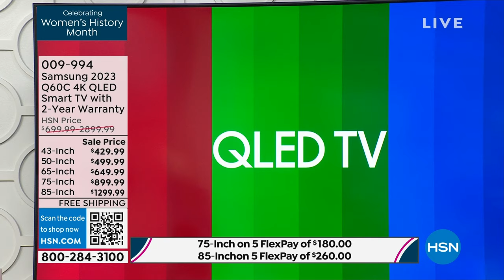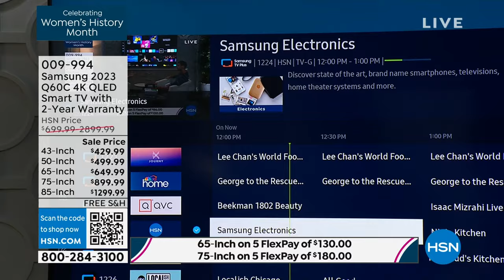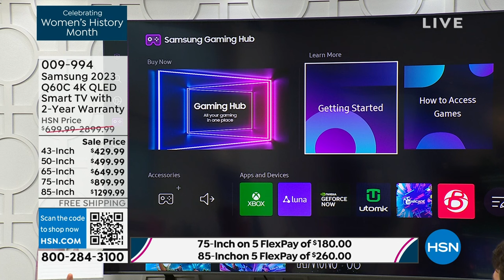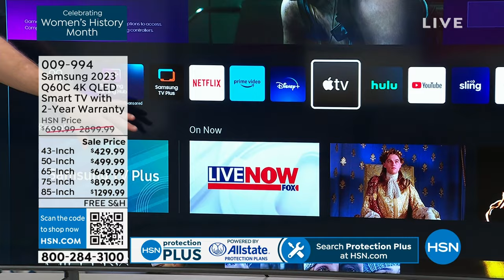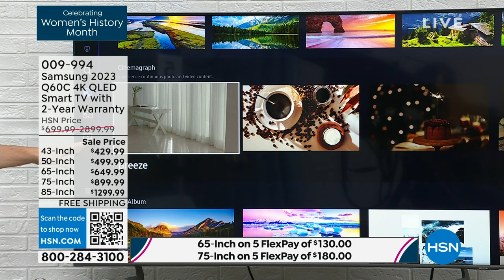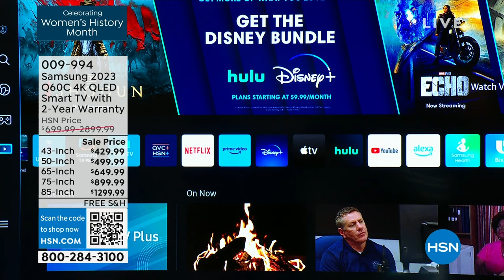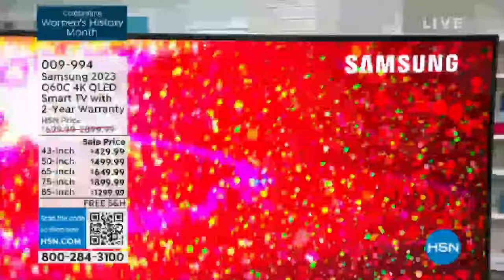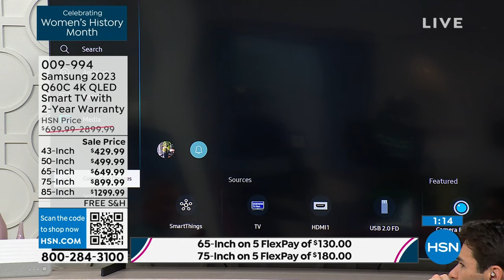Samsung 2023 43" Q60C 4K QLED Smart TV with 2Year Warran...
Samsung 2023 43" Q60C 4K QLED Smart TV with 2Year Warranty
This 4K machine is primed for your leap into Quantum Dot technology, and a bold new world of color and contrast. Take your entire viewing experience to the next level with the elevated audio and astounding picture quality of Samsung QLED. Not only will you see your TV shows and movies instantly transformed into 4K, but you'll also take in a billion shades of unwavering color. Beyond amazing visuals, you'll be drawn in by 3D surround sound that moves with the action.

    Samsung Q60C 4K QLED Smart TV
    SolarCell remote (rechargeable)
    Power adapter
    TV stand
    User manual
    Manufacturer's 2year limited warranty exclusive to HSN

Bundled Goodies

    Voucher includes Pandora Premium 3month pass and Lifetime Movie Club 3month service. (No expiration date).
    Important Note Offer only valid for nonsubscribers of Pandora Services who have not previously redeemed a trial pass. After your 3month trial, you will be enrolled in a membership for $9.99 per month. Please note that your credit card will be automatically billed if you do not cancel your trial or subscription before the trial period has expired. To cancel, visit Pandora.com, signin and view Subscriptions, and click on Switch Plans and then Cancel Subscription to confirm your cancellation.
    Important Note If you sign up for Lifetime Movie Club, after your 3month trial, you will be enrolled in a membership for $3.99 per month. Please note that your credit card will be automatically billed if you do not cancel your trial or subscription before the trial period has expired. To cancel, visit MyLifetime.zendesk.com/hc/enus/sections/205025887Cancelling.